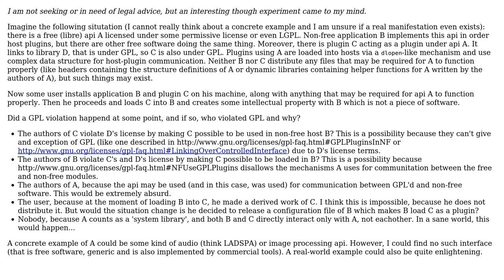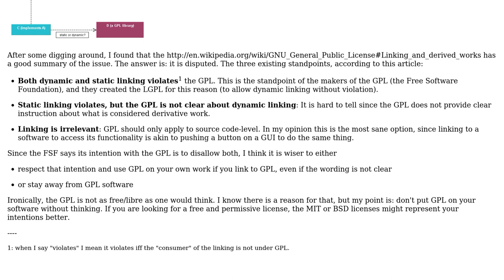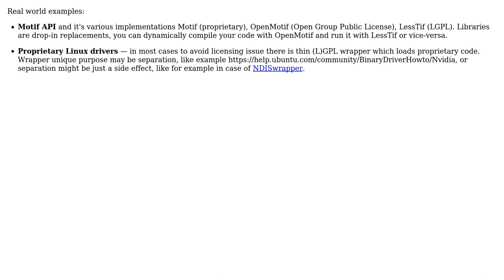Software Engineering: GPL vs plugin interfaces not designed with a specific application in mind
With thanks & praise to God, and with thanks to the many people who have made this project possible! | Content (except music & images) licensed under CC BY-SA | Music | Images & others | With thanks to user vartec user Tamas Szelei user Ross Patterson user Kristof Marussy user FigBug and the Stack Exchange Network Trademarks are property of their respective owners. You are responsible for your own actions.